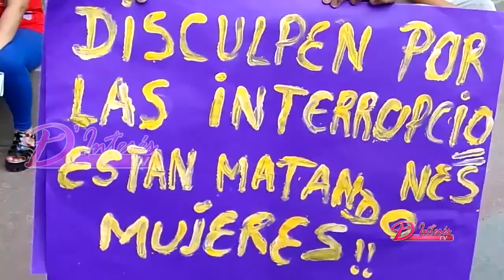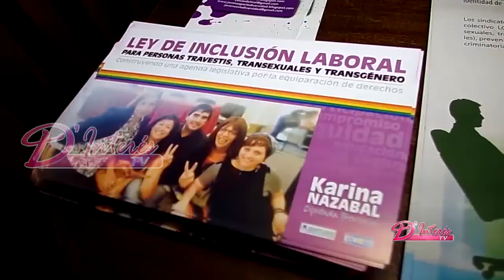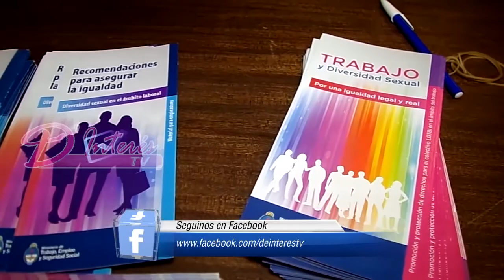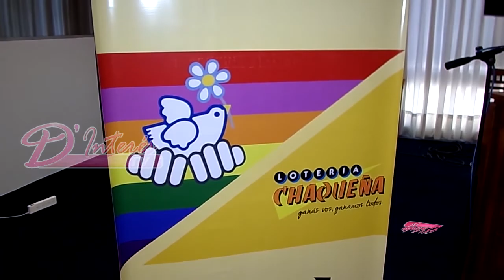NO VIOLENCIA DE GÉNERO Y DIVERSIDAD DE GÉNERO. D'Interés TV - Programa 05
Un programa referente a la "Violencia de Género", "Los Derechos En La Diversidad de Género" y un cierre de año Lectivo del Body Institute.

Participaron en este Programa:

- Consejal Nancy Sotelo - Mu Ma La Chaco
- Representantes de la Diversidad de Género
- Dir. Gabriela Mariel Bogado - Body Institute

Emitido por Gigared con cobertura de Resistencia y Corrientes. Sábados 11 am., duración 30 min. Con 3 repeticiones durante la semana.
Podes verlo cuantas veces quieras por este canal de Youtube.